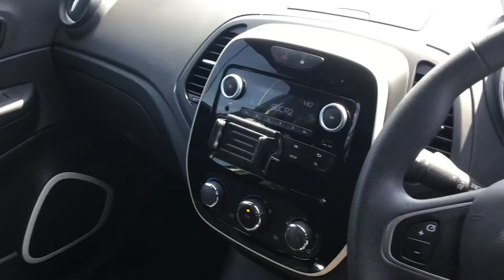16 July 2022